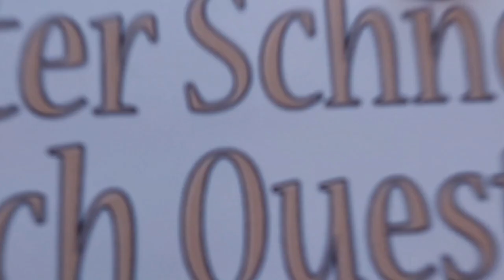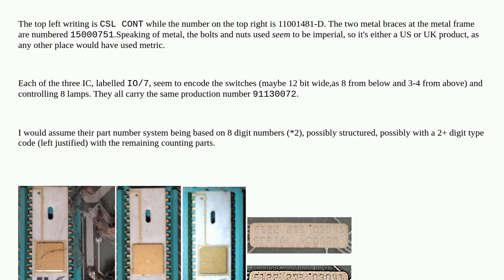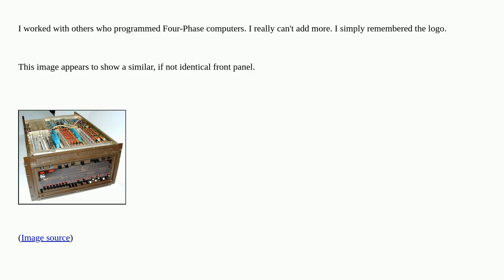Retrocomputing: Origin of what seems to be a Front-Panel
Origin of what seems to be a Front-Panel

A special thanks goes out to the community

  identify-this-peripheral minicomputers